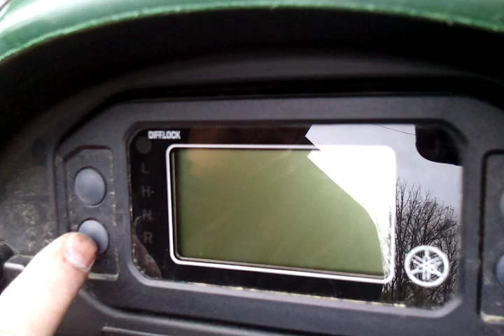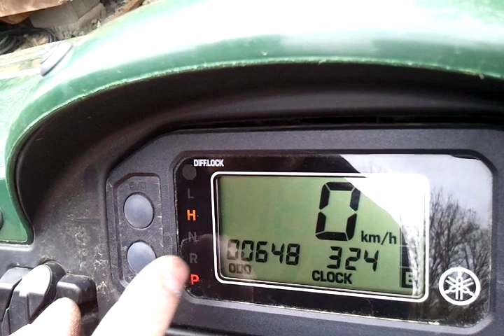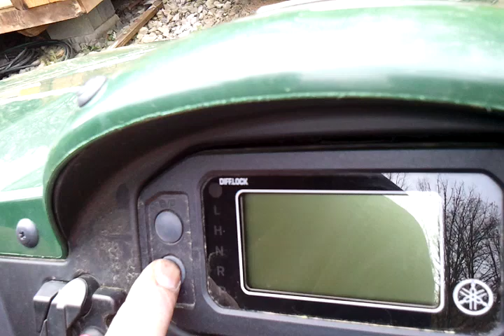How to Change the Rhino Digi Dash from KPH to MPH